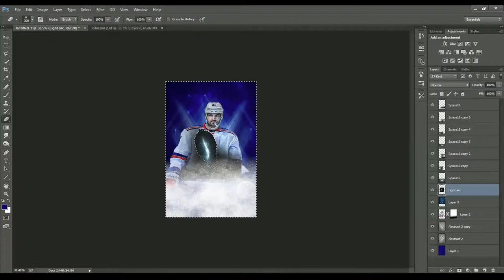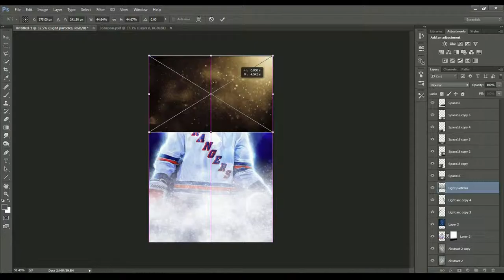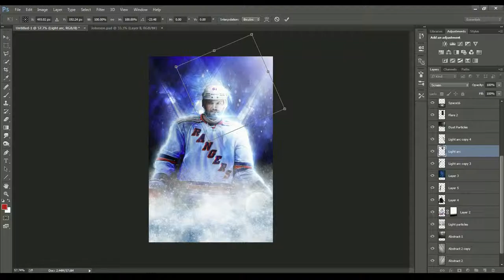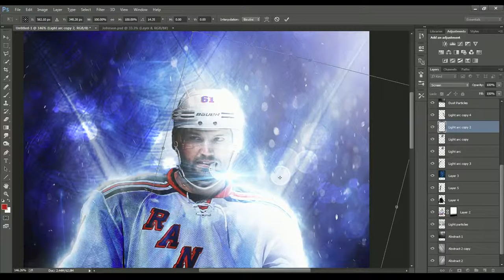Phone Wallpaper Speed Art - Rick Nash (W/ Download)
Here's a phone wallpaper of Rick Nash, as requested by A White (Oreo). The dimensions of the wallpaper aren't for a single type of phone/iPod. It's a generic phone-sized picture so you can use it on any phone.